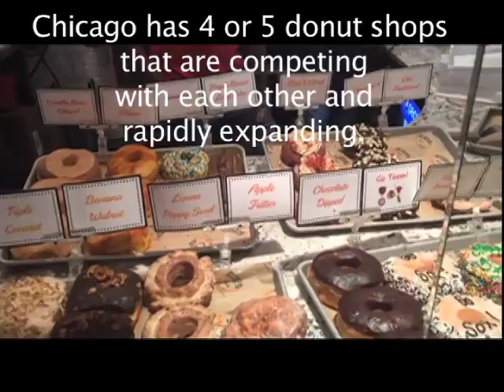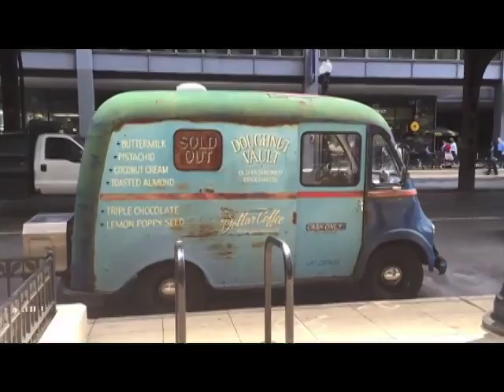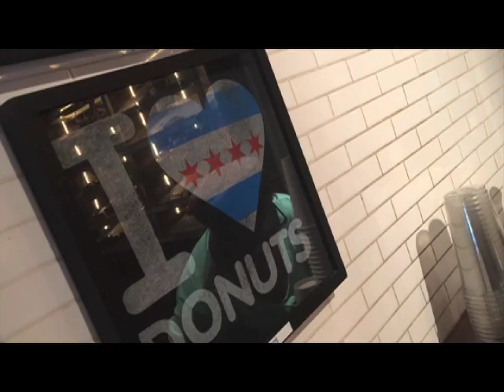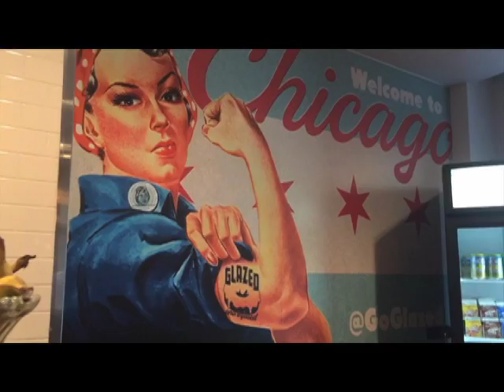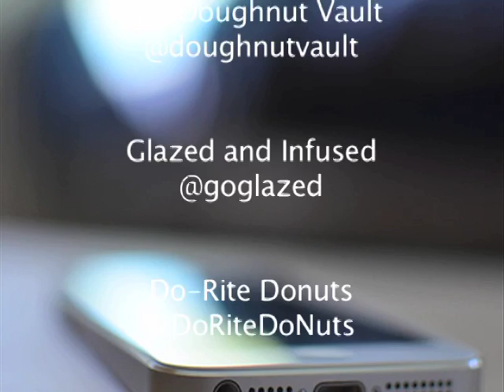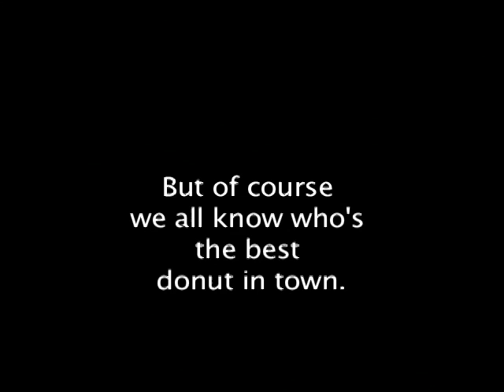Chicago Donuts Documentary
Produced by Israa Elhalawany and Tatiana Randolph
Edited by James Manon and Israa Elhalawany